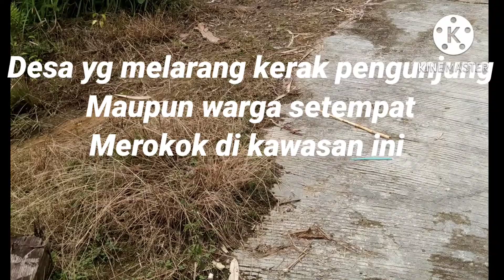desa yg mendapat penghargaan bebas asap rokok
Desa bone bone terletak di sulawesi Selatan kabupaten enrekang duri desa yg sudah bebas asap rokok, sudah mendapat piagam penghargaan, apabila kedapatan merokok kita kena denda, semoga kedepannya lebih baik lagi dan desa yg lain bisa mengikuti, jangan lupa dukung chanel ini, like komen share dan subscribe semoga bisa menghibur.

Desa wisata, desa bebas asap rokok, desa bebas polusi, desa yg asri.